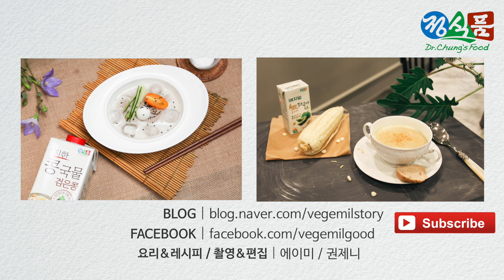두유 콘스프/ 옥수수스프 Cornsoup with Soymilk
정쉐프가 공개하는 레시피 영상 열세번째!
여름 제철음식인 옥수수를 활용한 콘스프입니다.
베지밀 두유로 더 든든하고 고소하게 만들어보세요^^

*재료
옥수수 15g, 양파 1/2개, 무첨가두유 2팩, 옥수수캔 1개, 밀가루 1T, 카레가루 1t, 치킨스톡 1개, 버터 15g

*레시피
1. 옥수수(15g), 옥수수캔(1개), 치킨스톡(물 100ml에 녹여준비)을 믹서로 간다.
   *찐옥수수가 없으면 옥수수캔만 넣어서 만들어도 괜찮아요!
2. 믹서로 간 옥수수는 채에 부어 스프만 거른다.
3. 양파(1/2개)를 다진 후, 버터를 녹인 팬에 밀가루와 함께 볶아 루로 만든다.
4. 베지밀 무첨가두유(2팩)를 중불에 끓이다 카레가루(1t)와 잘 섞는다.
5. 3번에서 만들어놓은 루를 넣어 중불에 끓이다, 믹서에 넣고 다시 한 번 간다.
6. 마지막으로 치즈를 갈아 올려주면 따뜻한 콘스프 완성 :)